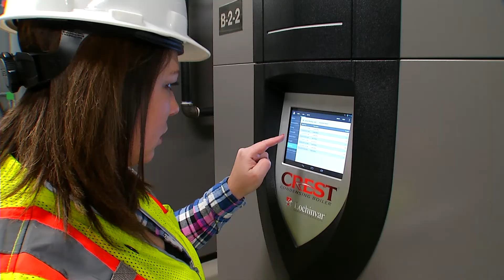Alyson Sweany - Construction Engineering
Hear how Alyson Sweany started at Cuyahoga Community College (Tri-C) and eventually got her dream job as a project engineer?